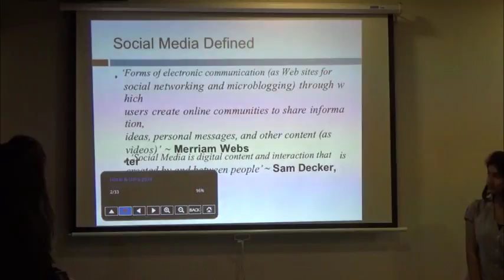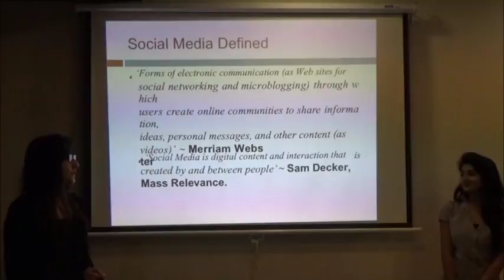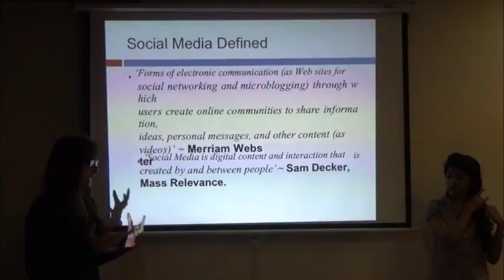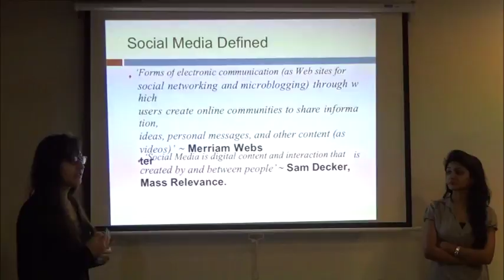Personal Branding on Social Platform